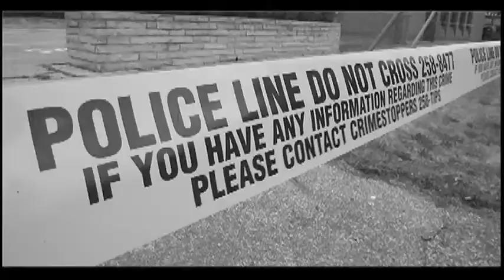The Infinity Gong unveiled at Cancer Centre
Daniella Czudner and her family along with friends and family and other former cancer patients and medical staff unveil The Infinity Gong, a symbol of hope at Windsor Regional Cancer Centre.